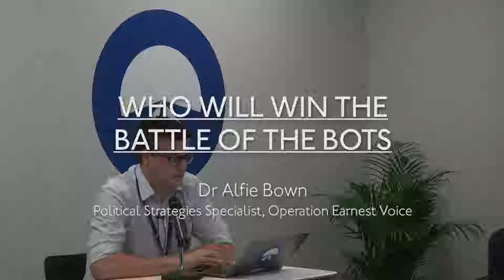Who Can Win The Battle Of The Bots - Alfie Bown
Who Can Win The Battle Of The Bots

“Can the Left win the Battle of the Bots?”
Alfie Bown is Teaching Fellow in Media Arts at Royal Holloway University London. He is author of The Playstation Dreamworld (2017) and Enjoying It: Candy Crush and Capitalism (2015). He is editor of Everyday Analysis and writes for The Guardian and The Paris Review, among other publications.

This talk was a part of Operation Earnest Voice, a performance installation by artist Jonas Lund that aimed to explore and interrogate the numerous tools, methods and strategies used to influence public opinion online, from the generation of fake followers to the fabrication of images.